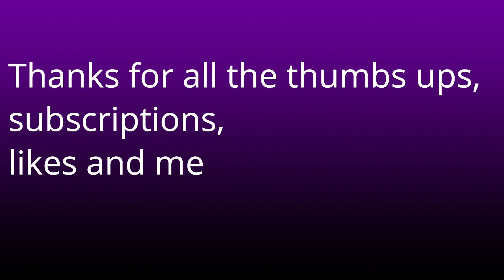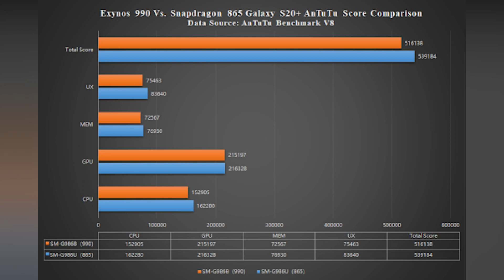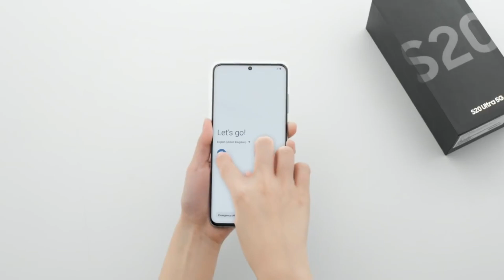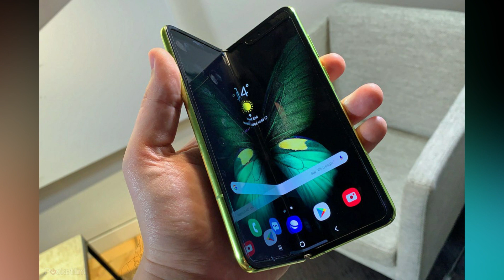Avoid these Samsung phones | இந்த மாடல் Samsung phones மட்டும் வாங்காதீங்க | Exynos Golmaal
தரம் குறைந்த சிப்செட் ஃபோன்களை இந்தியர்களிடம் திணிக்கும் Samsung'யின் தந்திரத்தை தோலுரித்துக் காட்டும் பதிவு!